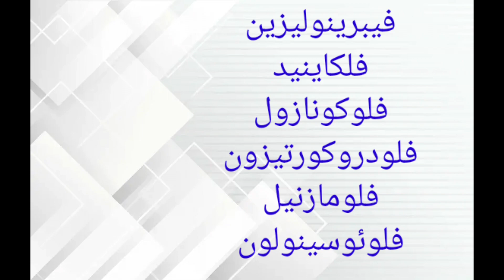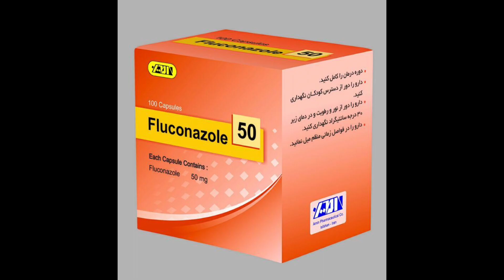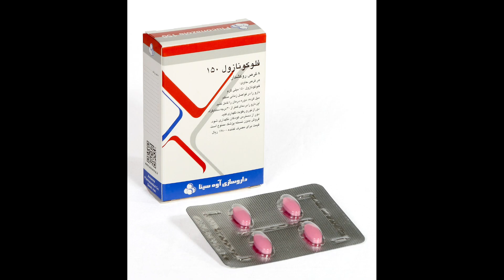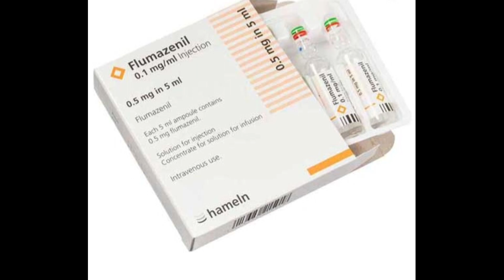آموزش تکنسین دارویی گام به گام - جلسه 40